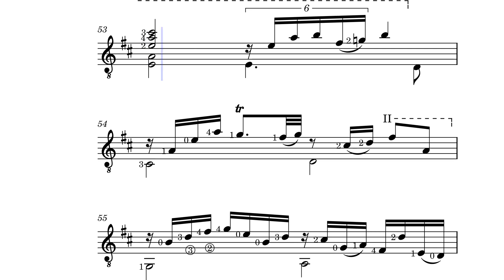Capriccio In Re – Sylvius Leopold Weiss for classical guitar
Capriccio In Re
Guitar arrangement by José de Azpiazu (1960)
(original para laúd)

 Original for Lute